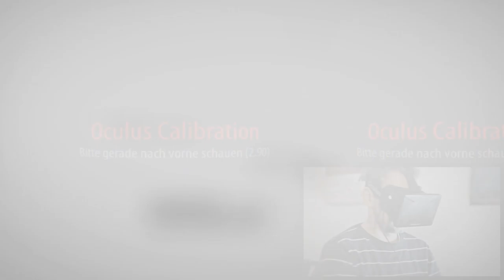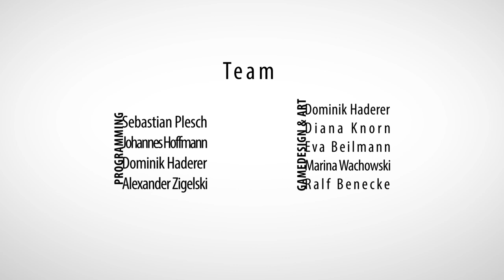Blue Drift Full Gameplay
"Blue Drift" is a students project we were working on for one semester plus another semester for research.
It is a survival horror game in an undersea setting. The input via Razer Hydra and output using the Oculus Rift is supposed to create an experience as immersive as possible for player.
The player takes on the role of a diver on the look for his lost brother. He has to swim or climb through caves undersea or he can use a harpoon for quick movement. During his odyssey through this hostile to live environment he is confronted with leeches and horrible fish. When he starts lacking oxygen the mission becomes a weird underwater nightmare and he finally has to decide on either saving his brother or himself...
Playtime is about half an hour while focus is clearly on movement an exploring.